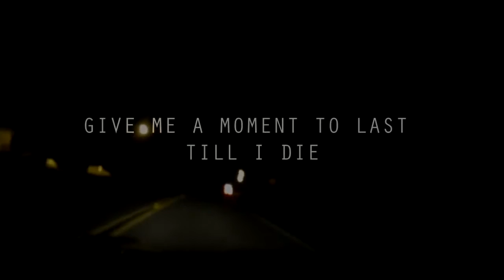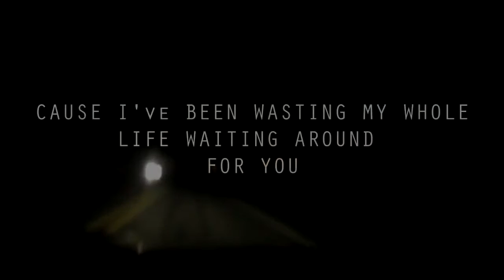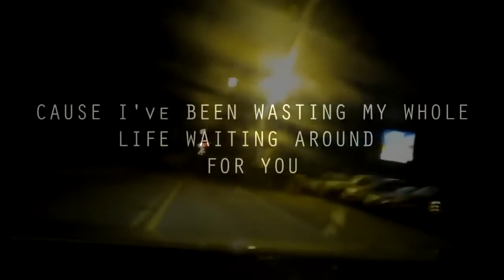Not Waiting Around - Richard Fortus and Angela McCluskey